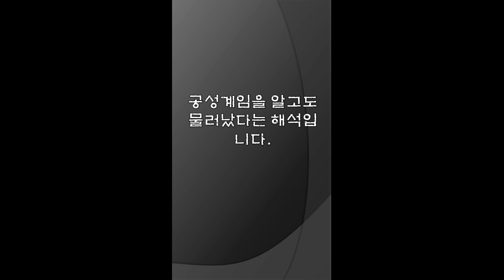제갈공명의 진정한 친구 - 700자 산책 원본